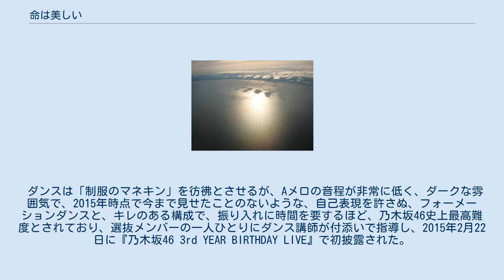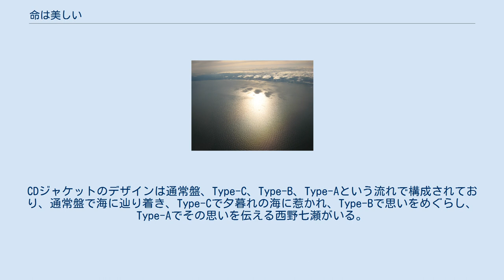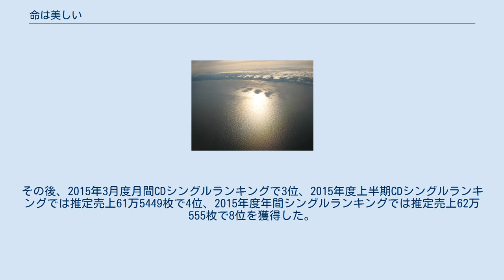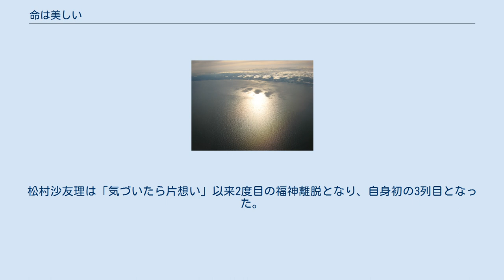命は美しい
『命は美しい』（いのちはうつくしい）は、日本の女性アイドルグループ乃木坂46の楽曲。
楽曲は秋元康が作詞、Hiroki Sagawaが作曲した。
2015年3月18日に乃木坂46の11作目のシングルとしてN46Div.からリリースされた。
楽曲のセンターポジションは西野七瀬が務めた。
 九十九里浜（ジャケット撮影地） DVD付属のType-A・B・C、CDのみの通常盤の4形態で発売。
 歌詞は情景が浮かんでくるような、意味深な内容で、重いテーマを扱っており、背景として乃木坂46の10thシングル「何度目の青空か?」、1stアルバム『透明な色』の収録曲「僕がいる場所」の歌詞、4thシングル「制服のマネキン」、10thシングル「何度目の青空か?」の収録曲「あの日 僕は咄嗟に嘘をついた」の楽曲がある。
「僕がいる場所」では「僕」が愛する者を置いて死んでゆく未来が語られており、前作「何度目の青空か?」で見上げた太陽が、今作では世界とのつながりを意味する海のもとで、地平線から差し込む陽の光となって主人公の瞳に宿り、それが涙へと置き換わることによって、リアリティーを受容する。
西野七瀬によれば、2番のサビから「命は美しい」というタイトルの意味を読み取ることができる。
1番のサビで「命は美しい」「初めて気づいた」「すべてのその悲しみ」だったものが、2番のサビでは「命は逞（たくま）しい」に置き換わり「捨ててはいけない」「約束してる」という言葉へと生まれ変わる。
「命は美しい」というタイトルについて、秋元康は企画段階から覚悟を決めており、その覚悟を引き継いでダンスの振付も構成された。
 ダンスは「制服のマネキン」を彷彿とさせるが、Aメロの音程が非常に低く、ダークな雰囲気で、2015年時点で今まで見せたことのないような、自己表現を許さぬ、フォーメーションダンスと、キレのある構成で、振り入れに時間を要するほど、乃木坂46史上最高難度とされており、選抜メンバーの一人ひとりにダンス講師が付添いで指導し、2015年2月22日に『乃木坂46 3rd YEAR BIRTHDAY LIVE』で初披露された。
 ヒット祈願キャンペーンとして、2015年3月16日から2015年3月22日まで東京地下鉄（東京メトロ）が管轄する139駅に乃木坂46メンバー全38人分の直筆サイン入りポスターが掲出された。
また、文部科学省「24時間子供SOSダイヤル」のポスターにも起用され、文部科学省のホームページおよび全国約3万7000校の小・中・高等学校に配布された。
 CDジャケットは命を太陽に見立て、世界とのつながりを意味する海のもとで、まるで命のように力強く昇り、輝きながら沈んでいく太陽が夕陽となって千葉県九十九里浜の水面に映りだす幻想的な風景を収めた写真が使用されている。
ジャケットの撮影はアートディレクターの柳川敬介、フォトグラファーの青野千紘が担当し、2015年2月上旬に撮影された。
乃木坂46の作品を手掛けるのは双方ともに初である。
 柳川によれば、CDジャケットは「真面目なメッセージが伝わるようなものにしてほしい」というソニー・ミュージックレコーズのオーダーと「若者は何か哲学を欲しているのではないか」という秋元康のオーダーから公共性のあるCDジャケットがデザインされた。
CDジャケットのデザインは通常盤、Type-C、Type-B、Type-Aという流れで構成されており、通常盤で海に辿り着き、Type-Cで夕暮れの海に惹かれ、Type-Bで思いをめぐらし、Type-Aでその思いを伝える西野七瀬がいる。
 本作はサウンドスキャンジャパン、Billboard JAPAN Hot 100、Billboard JAPAN Top Singles Sales、オリコン週間CDシングルランキングなどの週間チャートで初登場1位を獲得した。
オリコン週間CDシングルランキングにおける乃木坂46の1位獲得は2ndシングル「おいでシャンプー」から10作連続となり、女性グループとしてAKB48・SKE48に続く3組目となる10作連続1位を達成した。
乃木坂46がデビューから10作連続1位を達成するまでに要した期間は約3年1か月で、それまで最短だったSKE48の約4年8か月の記録を更新し、女性グループ史上最速記録を...